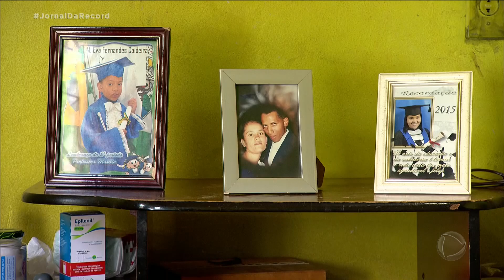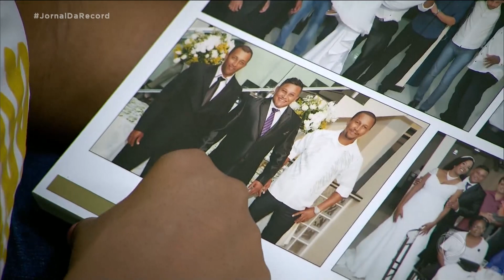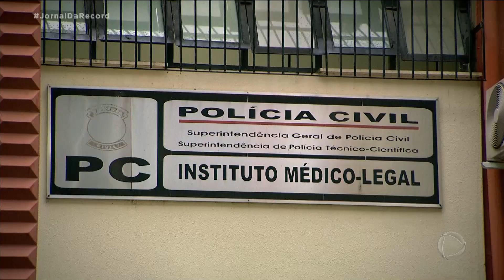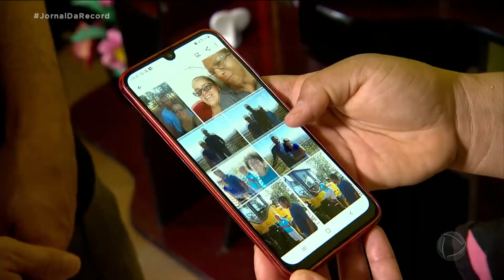Dificuldade em identificar fragmentos de vítimas impossibilita enterro de mortos em Brumadinho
Em um ano de buscas, os bombeiros já vasculharam 95% da lama, agora endurecida, em Brumadinho. E, numa situação sem precedentes na história forense do Brasil, os corpos das vítimas da tragédia não foram encontrados inteiros sob os escombros. E, por isso, muitas famílias não conseguem enterrar os corpos de seus entes queridos e amigos.